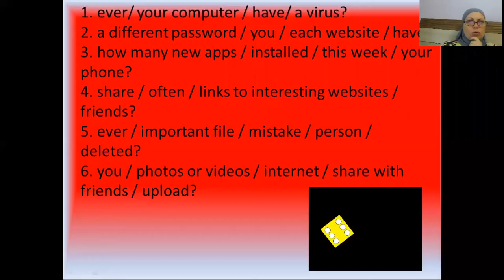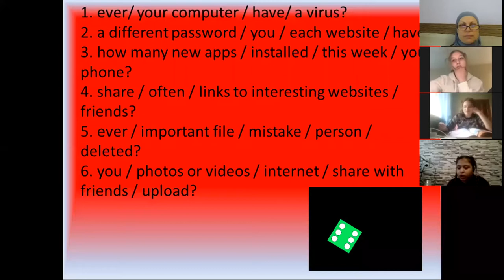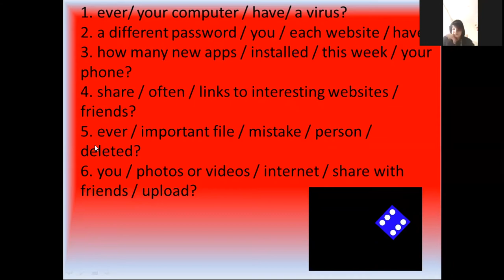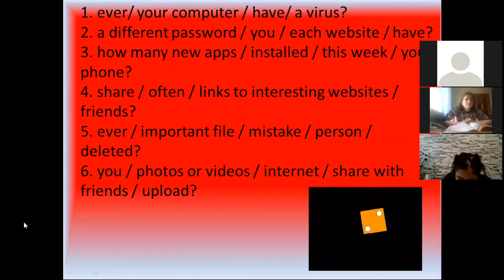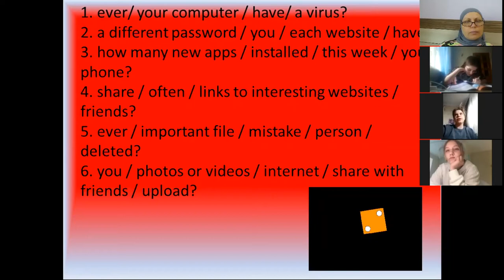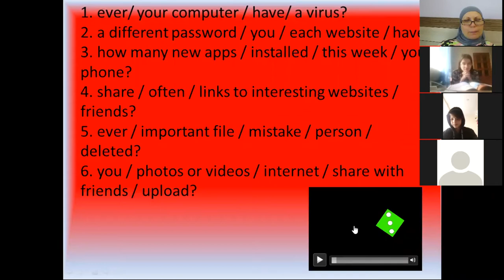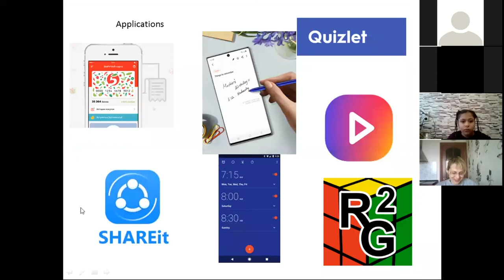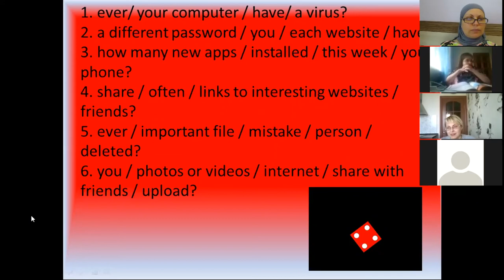Speaking B1 Technology